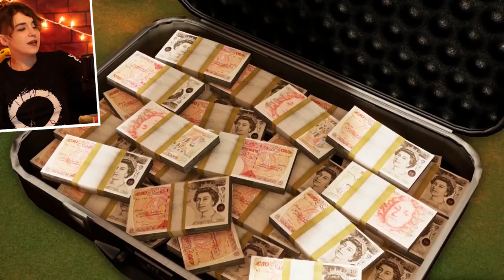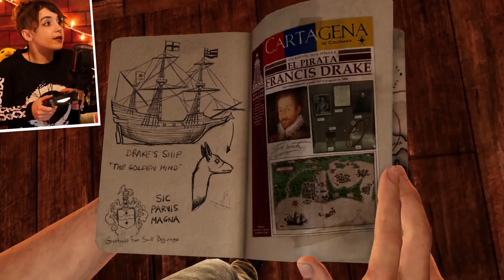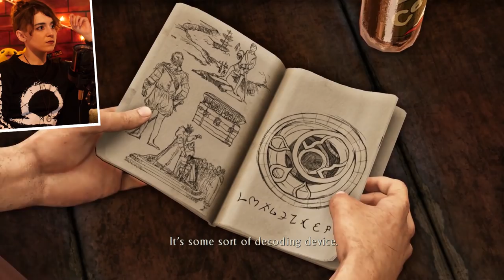Let's Play UNCHARTED 3: DRAKE'S DECEPTION (Part 1) Greatness from Small Beginnings!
On this episode of Uncharted 3: Drake's Deception Nate and Sully pack a punch as we deal with some new foes and take a trip down memory lane.